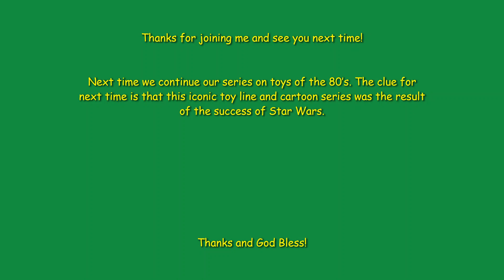Fandom Pastor: Fandom 110 - Toys of the 80s: Cabbage Patch Dolls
Join the Fandom Pastor AND don't forget we have a new format as well as being able to find us on your favorite podcast platform!

This week we discuss the toy that caused some of the biggest riots, with the Cabbage Patch Dolls.